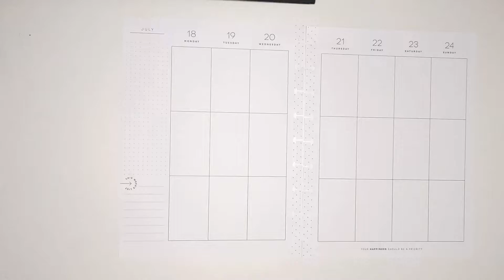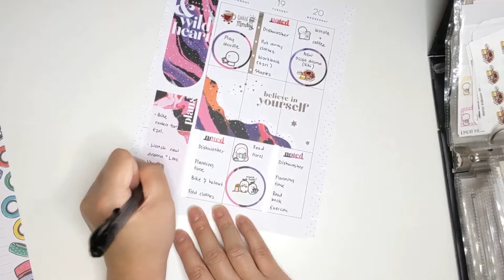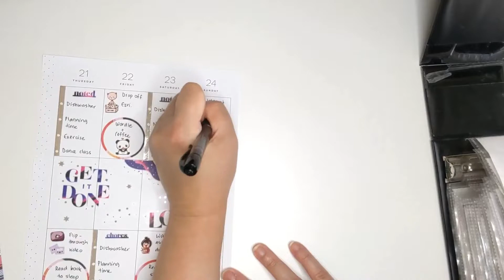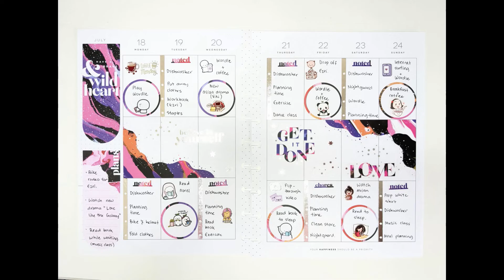Planner Life: Plan With Me July 18 - 24 (Glitter Paint Stickers)